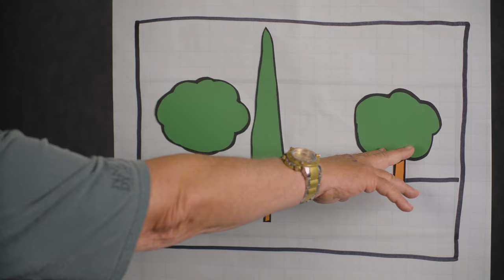Introducing Our New Destination Art: Online Academy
Destination: Art is proud to announce our NEW Online Academy. Learn the basics of a variety of techniques from the comforts of your own home to help better prepare yourself to come into the studio. Or consider taking a refresher course to help sharpen your skills! However you chose to use the Online Academy it is here for you!

Destination: Art
Art Studios and Gallery
Imagined and Directed by a Community of Artists
1815 W 213th Street, #135​
Torrance, CA